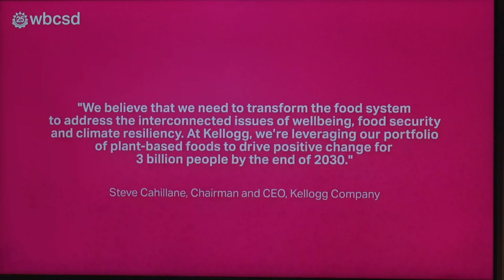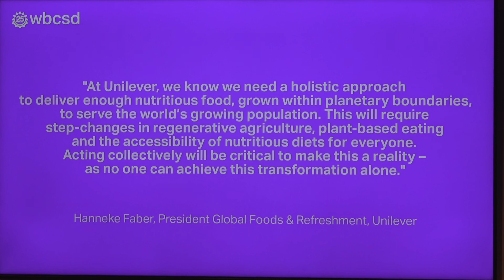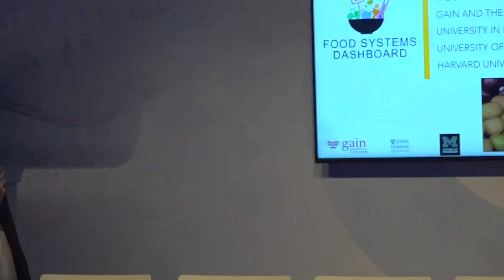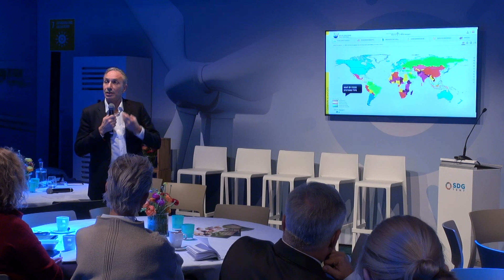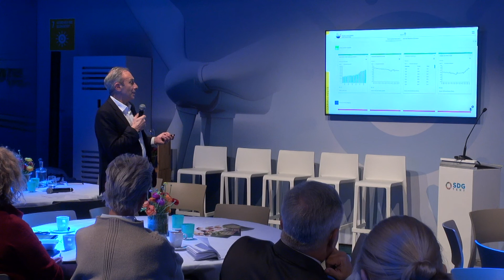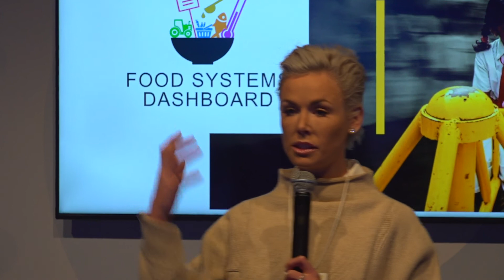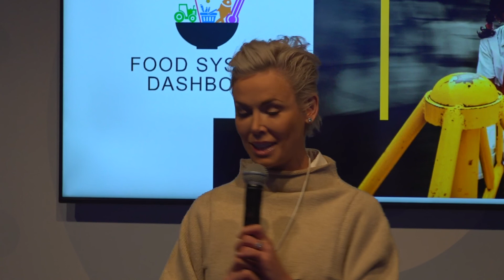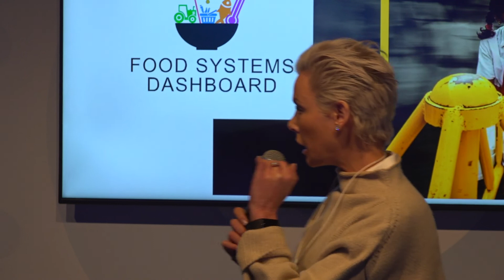The Japan Nutrition for Growth Summit – National Actions on Food, Health and Prosperity for all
The Nutrition for Growth Summit (N4G), hosted by the Government of Japan in December 2020, is a mobilising point for commitments to help shape healthier diets to 2030. The imperative is to transform food systems to achieve SDG2 targets and to avoid undermining health systems (bankrupting them through escalating NCDs), exacerbating greenhouse gas emissions (generating 30% of them), and protecting livelihoods and natural resource use.

While the vision is global, actions need to be local and national. How can we develop the tools, resources and actions to help governments and businesses to implement practical reforms now?

This session will look at practical proposals to advance the 9 food and nutrition commitment areas set out in the N4G Food system commitment framework and ask in particular, how business and other stakeholders can help governments better deliver solutions faster. The areas mapped out by the N4G Summit working group led by DFID and FAO focus on transforming food systems to support people and planetary health now. The action areas to be crystallised in commitments by December 2020 include whole of government food system national action plans, and new actions by business around investment criteria, workforce nutrition, finance, and a Responsible Food Business Pledge.